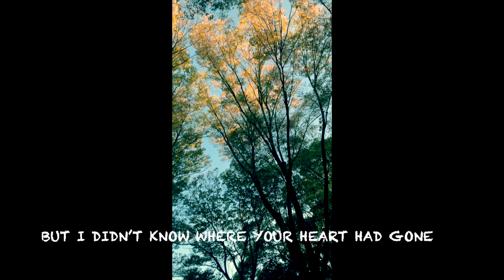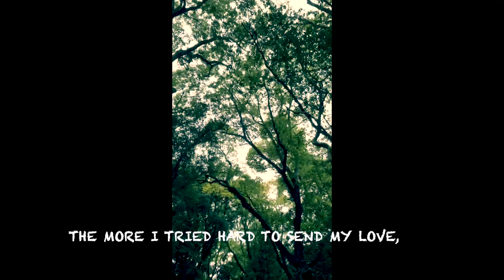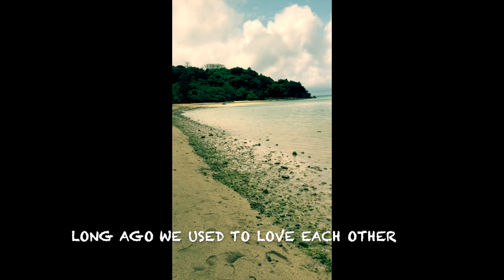Loved You / タケウチカズタケ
Loved You / タケウチカズタケ Kaztake Takeuchi

lyrics & music: タケウチカズタケ
Vocal, all the keyboards, chorus & mixing: タケウチカズタケ
Background vocals: 岩崎慧
E. Guitar: 藤山周

タケウチカズタケが“歌を作ることに拘った作品”として、作詞作曲演奏に加えて、自ら歌ったのも含めた楽曲を3曲連続リリースします！
毎月渋谷the roomで開催している主催イベント「UNDER THE WILLOW nite」で、これらは既に生演奏で披露し、ブラッシュアップを重ねた珠玉の楽曲揃いとなっています。

第2弾は、淡く切ない、遠い日の想い出を今になって、俯瞰するように歌った「Loved You」古き良きPOPSを思わせるこの楽曲は、Gt.藤山周が歌の合間で哀愁ある音色を聴かせ、切なさを醸し出すサビのコーラスには岩崎慧が参加、まさにイベント「UNDER THE WILLOW nite」が生み出したクラシックと言える楽曲です。

どの楽曲も「歌」に拘った、タイムレスな作品となっています！イベントから飛び出した「UNDER THE WILLOW nite Classics」たちを楽しみにしておいて下さい！